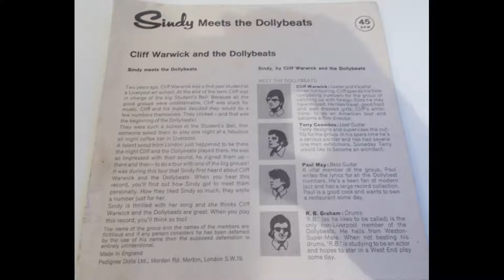Cliff Warwick & The Dolly Beats – Sindy Beatles/Beat mod hammond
One-off promotional record for the UK Sindy doll. Issued in around 1965/66 this has a story about her meeting her favourite Beat group (The Dolly Beats) on one side and this Beatles styled beat track.